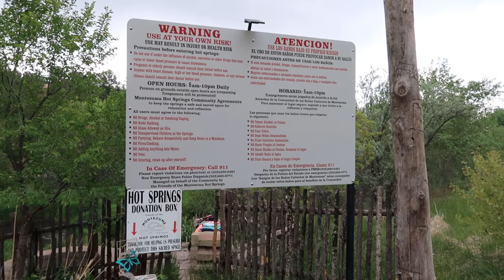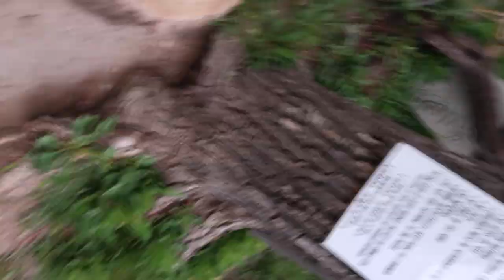Gloomy Morning at Montezuma Hot Springs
Spent a cool morning soaking and talking with other visitors to the springs. Even if it didn't make a very thorough video, sometimes that's just the way it goes! In reality, it was a beautiful place and I can't wait to go back.